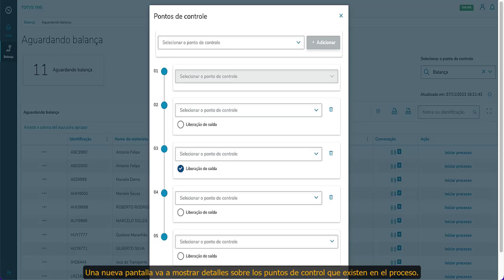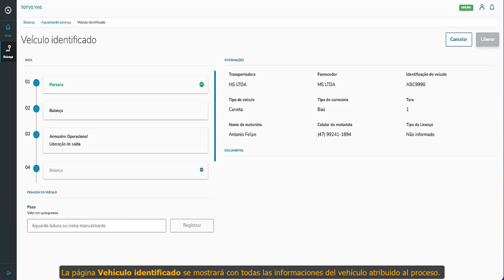How To | YMS | Español | Operador de Balanza | Etapa 1 - Cómo Iniciar el Processo de Operación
En esta etapa de TOTVS YMS aprenderemos sobre el proceso que permite iniciar una operación.

EL BRASIL QUE LO HACE
HAZLO CON TOTVS

Visite nuestro sitio web o llame al 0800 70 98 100